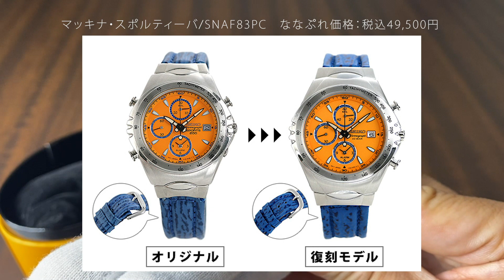【腕時計開封シリーズ 002】マッキナ・スポルティーバ 復刻版モデル！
時計の通販セレクトショップ「腕時計のななぷれ」スタッフによる
腕時計の開封動画コンテンツ“REVIEW THE WATCH”

　　 　　SEIKO/セイコー
　　 　　 ジウジアーロ
       マッキナスポルティーバ
              品番：SNAF83PC
　　      （メンズ腕時計）

1分で腕時計の魅力をお届けします！